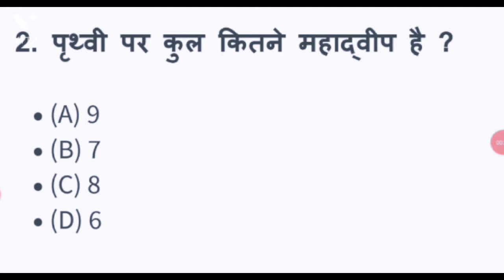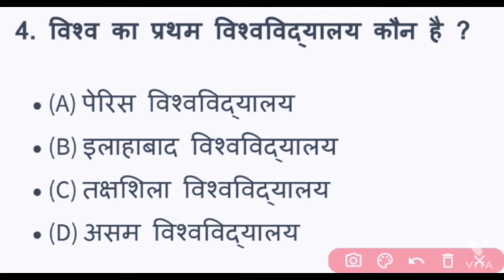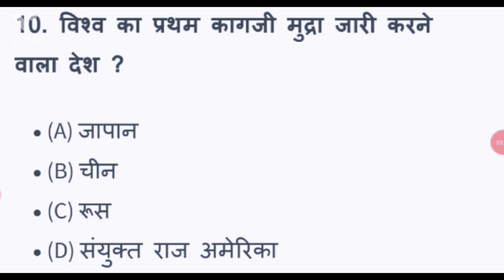World's Gk || Genral Knowledge 📚|| Important Gk question Of world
Es video me world ke top 🔟 Gk bataaya gaya hai 🔥

important gk question🙋📚 important

rs gk education,
rs gk education above all,
rs gk education by country,
r s gk,
rs gk study,
rs gk education for students,
rs gk education from scratch,
rs gk education in america,
rs gk education in india,
rs gk education inside schools,
rs gk education inside out

more thane.